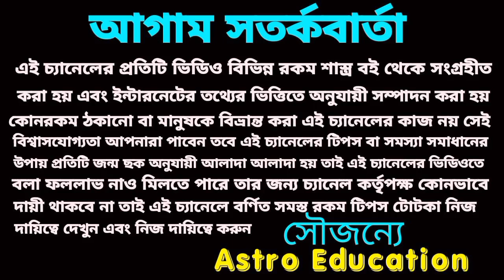10 March 2023 gift for 5 Rashi!